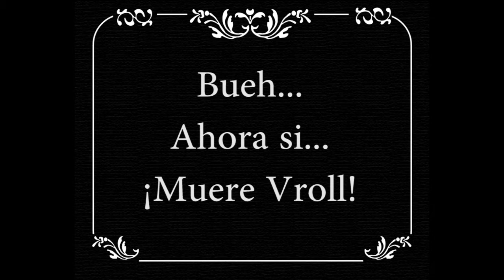Slain: Back From Hell - Episodio XI: Vroll´s Castle (Final)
Hola a todos, soy Frank.

Hoy les traigo un gameplay de Slain: Back From Hell, la aventura de acción hack´n slash y plataformas, desarrollado por Wolf Brew Games.

En Slain, juego inspirado en clásicos como Ghost´n Goblins, tomamos el control de Bathoryn en su lucha contra las fuerzas del mal. En nuestro camino tendremos que hacer frente a innumerables peligros en forma de trampas mortales, puzles y desafiantes jefes de final de nivel. Todo esto en un mundo ambientado con una estética retro similar a la de los juegos aparecidos en la década de los 80 y principios de los 90.

En este video podrán ver el Episodio XI y el final de este desafiante juego.

Nombre: Slain: Back From Hell.
Desarrolla: Wolf Brew Games.
Distribuidor: Digerati Distribution.
Lanzamiento: 24 marzo de 2016.
Genero: Acción/Plataformas/Hack´n Slash.
Plataforma: PC.

Gracias por mirar, pronto estaré subiendo mas contenido.